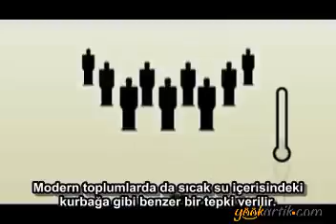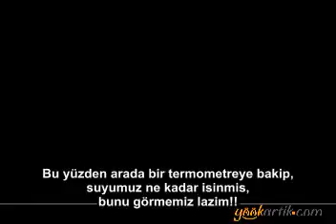Accepting changes in Modern World